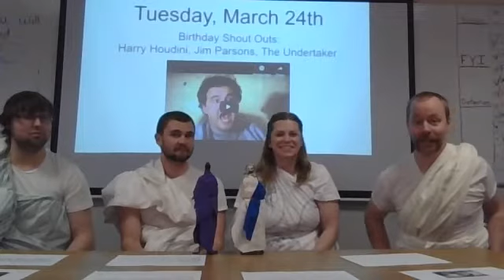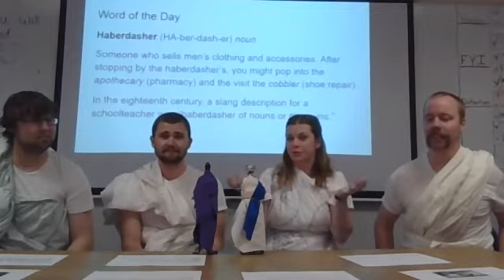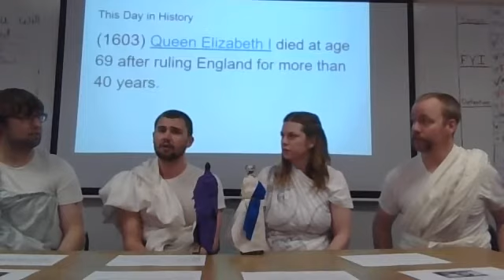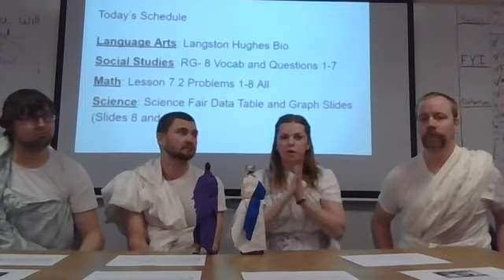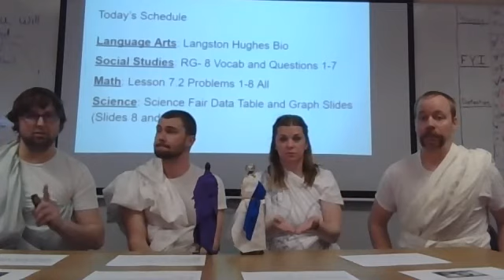March 24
We are going back to the days of Ancient Rome! Of the four of your Imperial teachers, only two actually knew how to make a toga. Guess which!! Have a good day 6th graders! TOGA! TOGA!!